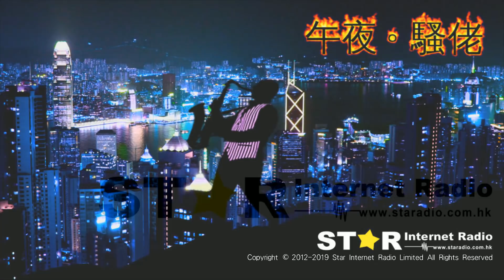午夜。騷佬 第一百七十二集~《幣傢伙》衍生的家庭慘劇